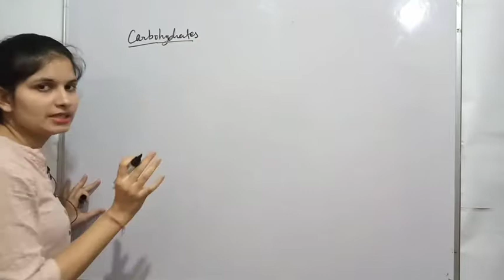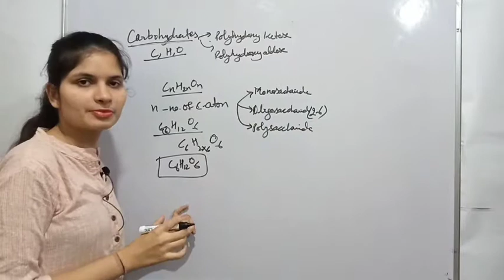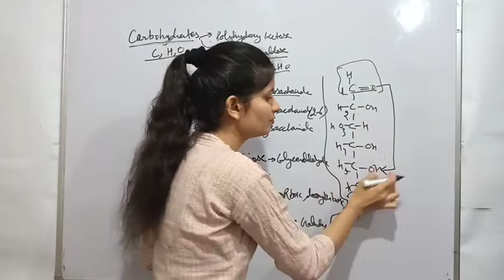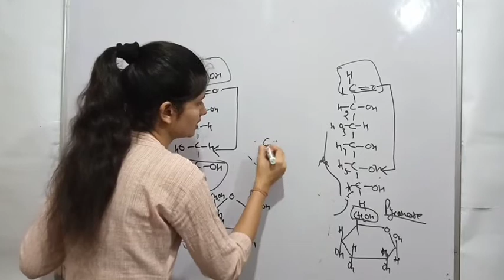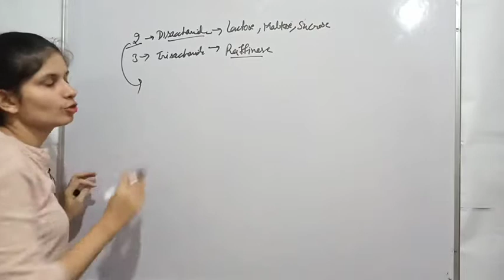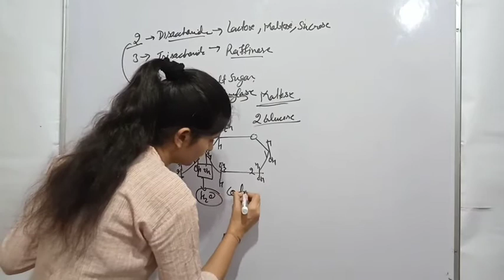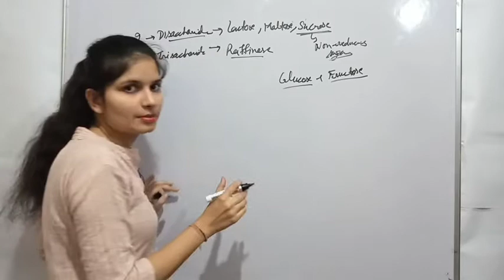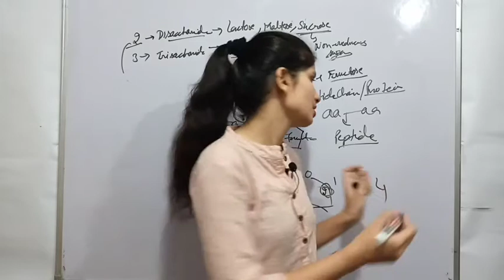Class-11/Chapter-9/Biomolecules/Carbohydrates/Monosaccharides/Disaccharides/By Shreya Sharma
In this video you will get to know about the micromolecules specially carbohydrates including Monosaccharides like glucose, fructose. Sugar exist in open chain form as well as ring form.
Disaccharides are formed by joining of two Monosaccharides units. Lactose, maltose ,sucrose are sach Disaccharides.

I hope this video will be helpful for you.